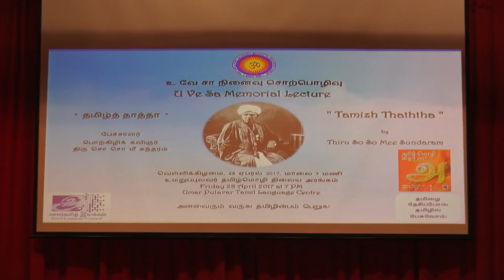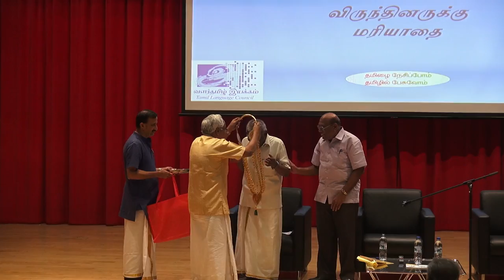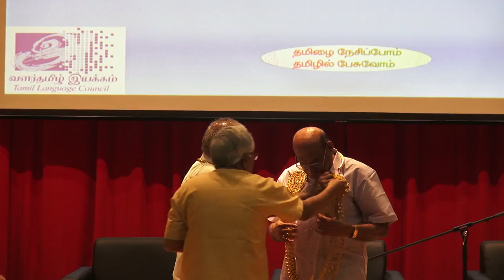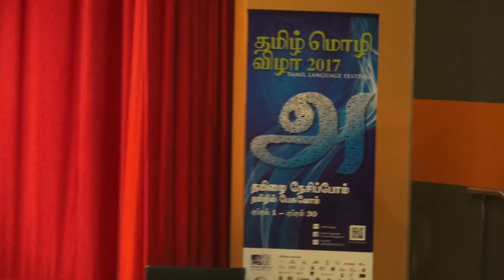Thamizh Thaththa U Ve Sa- தமிழ் தாத்தா உ வே சா - Talk By So So Mee Sundaram -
Inaugural U Ve Sa Memorial Lecture.
Sri So So Mee Sundaram speaks on Thamizh Thaththa U Ve Sa
28 April 2017 at Umar Pulavar Tamil Language Centre, Singapore
Held by SDBBS in association with Tamil Language Council

Program is as follows

4:15 to 11:02 - Welcome Address by Sri G Srinivasan
14:30 to 35:10 - Address of Chief Guest Dr S V Thinappan
35:50 to 2:00:10  - Tamizh Thaththa - U Ve Sa Memorial Lecture by Sri So So Mee Sundaram
2:00:10 to 2:03:30 Vote of Thanks  by Sr I Swaminathan